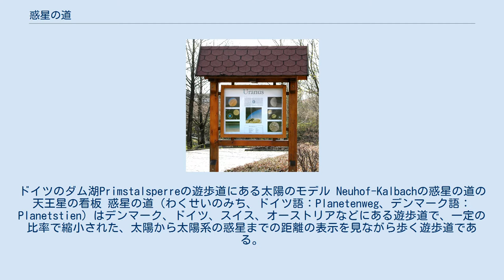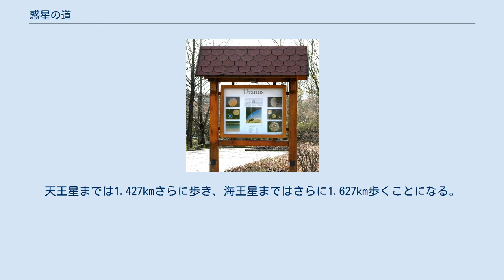惑星の道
ドイツのダム湖Primstalsperreの遊歩道にある太陽のモデル Neuhof-Kalbachの惑星の道の天王星の看板 惑星の道（わくせいのみち、ドイツ語：Planetenweg、デンマーク語：Planetstien）はデンマーク、ドイツ、スイス、オーストリアなどにある遊歩道で、一定の比率で縮小された、太陽から太陽系の惑星までの距離の表示を見ながら歩く遊歩道である。
 よく用いられる縮尺は10億分の1で、その比率では太陽から冥王星までの距離は約6kmになり、ハイキングには適当な距離となる。
一般的なハイカーが時速5kmで歩くと、この比率では光速の約4倍の速さでハイカーは歩いていることになる。
直径1.39 m (1390 mm)の太陽を出発すると、58mで直径4.9 mmの水星に到達し、さらに50m歩くと、12.1 mmの金星に到達し、さらに41m歩くと、直径12.7 mmの地球に達し、地球の周りには38cmの軌道で3.5mmの月がある。
次に6.8 mmの火星にいたるまでは78mで、内惑星を通りすぎるためには228mである。
 さらに550mほど歩くと、直径120mmの木星が現れ、土星まではさらに648mを歩くことになる。
天王星までは1.427kmさらに歩き、海王星まではさらに1.627km歩くことになる。
光の速度で5.4時間かかる太陽から冥王星までの距離は10億分の1の縮尺ではトータル6kmを少しきる距離となる。